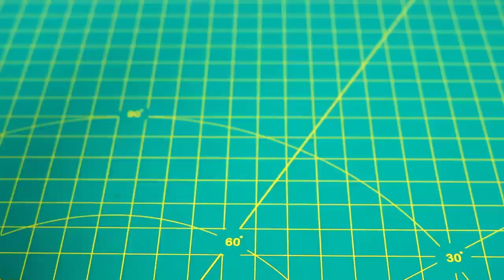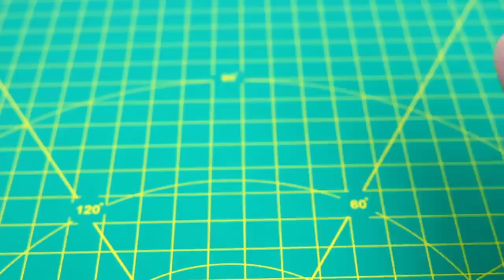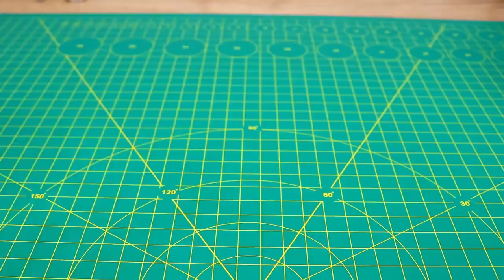TOP 7 AWESOME LIFE HACKS AND CREATIVE IDEAS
In this video, we're going to share some of our favorite life hacks and creative ideas. From easy ways to save time to creative ways to get creative juices flowing, we've got you covered!

We know that life can be chaotic and hectic. That's why we've put together this list of life hacks and creative ideas to help you simplify your life and get more out of it! From time-saving tips to creative ideas to get you out of a rut, we've got you covered! So sit back, relax, and enjoy this list of Top 7 Awesome Life Hacks and Creative Ideas!

+ Good luck!